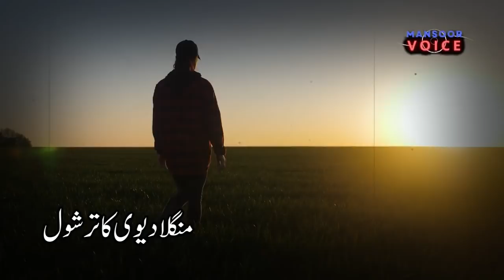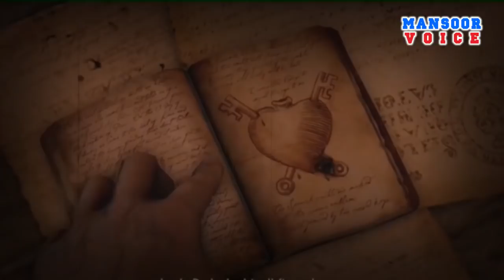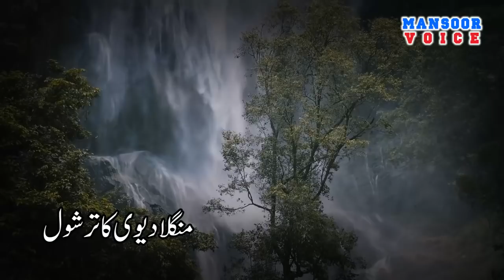Amber Maria Naag: Mangla Devi Ka Treshol - Ep-233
Amber Naag Maria Series Episode: Mangla Devi Ka Treshol - Ep-233 Complete